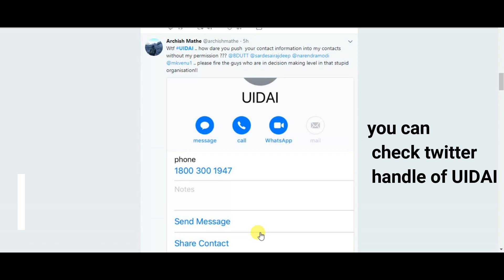भारत में मोबाइल हुए हैक जल्दी चेक करे आधार नंबर अपने आप हो रहा सेवUIDAI mobile number automatic save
in india uidai number automatic save in contact list of mobile. goverment finding hackers